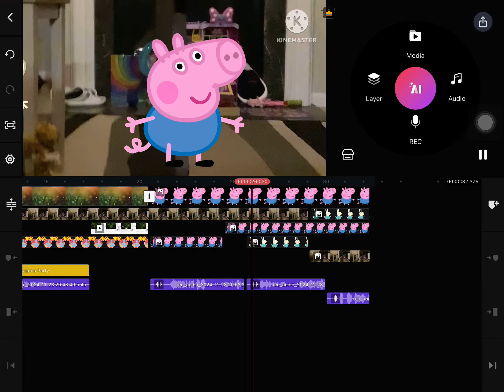Sneak Peek 2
C2A